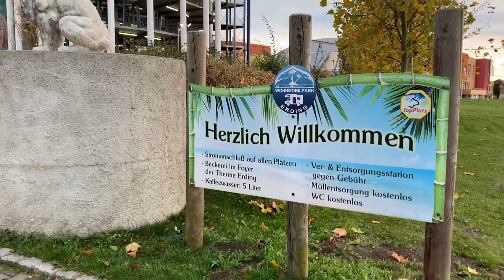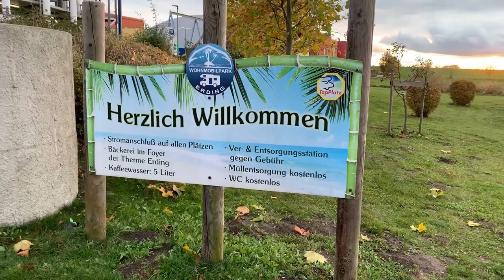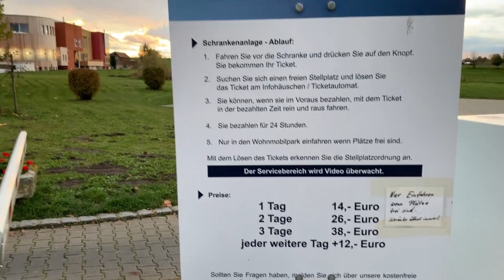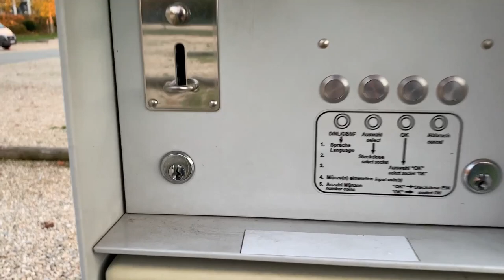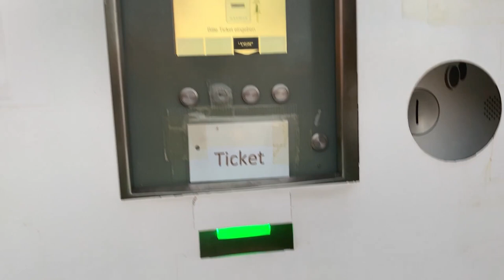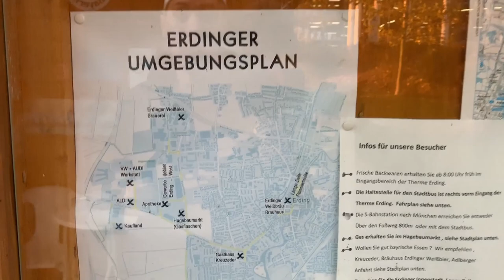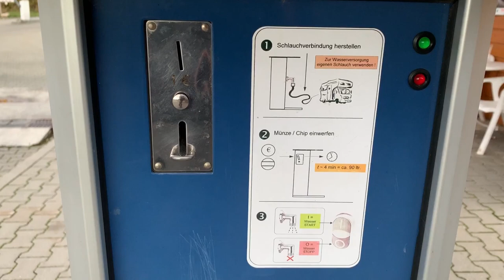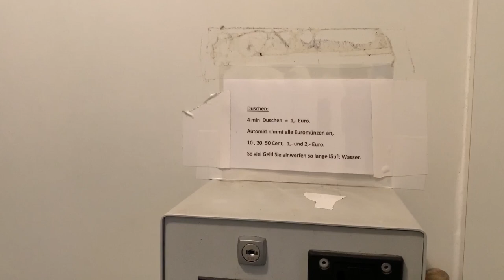Stellplatz-Guide #03: Wohnmobilpark Erding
In unserem heutigen Video stellen wir euch den Wohnmobilpark in Erding vor.
Er ist keine 300 m Fussweg von der Therme Erding entfernt und bietet für mind. 55 Wohnmobil Platz, sowie kostenloses WC, Frischwasser, Duschen, Müllentsorgung und Abwasserentsorung.

Adresse:
Thermenallee 6
85435 Erding